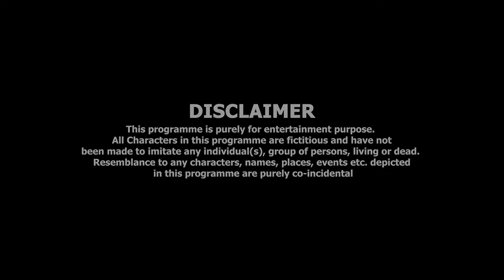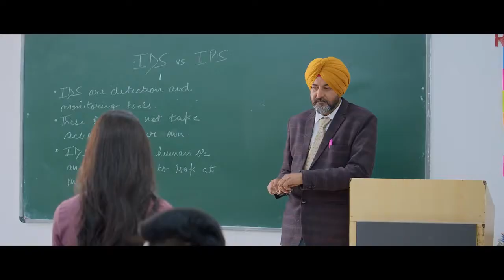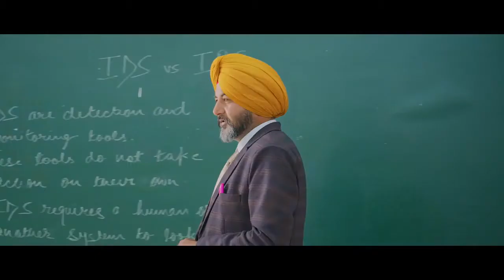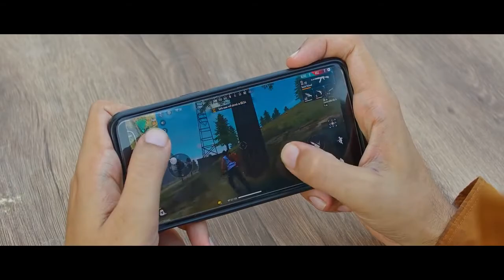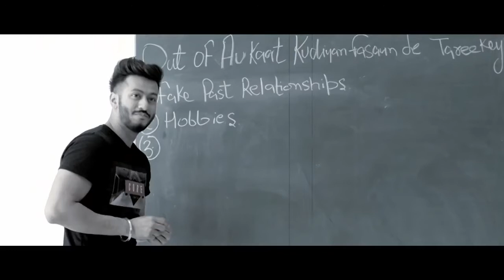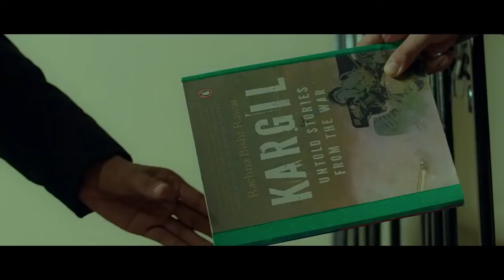Yaar Jigree Kasooti Degree Season 2 Episode 2 ‐ RUSTICATE Latest Punjabi Web Series